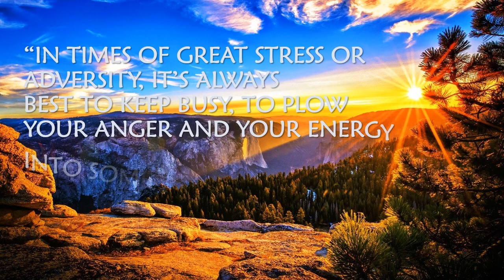Diamond Paint Session with me Ep. 1 - 1 HOUR/5 MIN with music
Hi Everyone, join me as I do my Autumn Diamond kit. This is the 1st part of 2 videos of painting with diamonds from start to finish. This is a fun, easy arts and crafts activity that could help you relax, motivate and be productive at the same time.

This video is edited based on pomodoro technique to easily manage 1 hour of your time a day to accomplished something. Hope you will find this useful. Enjoy! 😉

You can buy Diamond Painting kits on eBay, Amazon, Wish, AliExpress.
Size: Square 30 x 40cm